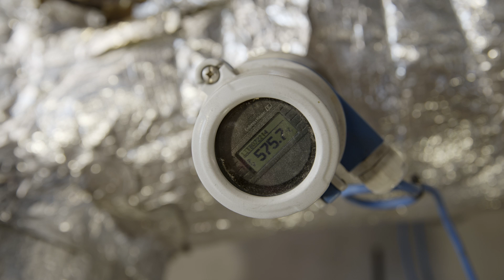enespa ag – Lineare Plastic-to-Oil Anlage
Unser Laborleiter und promovierter Chemiker, Dr. rer. nat. Albert Paparo, zeigt Ihnen in diesem Video unsere lineare Plastic-to-Oil Anlage und wie wir aus Plastik wertvolle Produktöle gewinnen.

Unser Fundament und Ursprung aller Technologien sind Forschung und Entwicklung.

Heute schwimmt eine Insel aus Plastik in den Weltmeeren, die viermal grösser ist als Deutschland. Aus solchem gemischten Plastikabfall verarbeiten wir mit unserem Recyclingsystem – nahezu CO₂-neutral hochwertiges Produktöl.

Dass das reibungslos funktioniert und die Anlagen rund laufen, braucht’s ganz viel Wissen und Technik.

𝗜𝗻𝘃𝗲𝘀𝘁𝗶𝗲𝗿𝗲𝗻 𝗦𝗶𝗲 𝗶𝗻 𝘂𝗻𝘀𝗲𝗿 𝗨𝗻𝘁𝗲𝗿𝗻𝗲𝗵𝗺𝗲𝗻
Über 3’000 Menschen sind der Grund, warum wir bis heute alle unsere Meilensteine erreichen konnten und optimistisch in eine Zukunft ohne Plastik-Abfall blicken.

Wir sollten unser Geld sinnvoll einsetzen. Z.B. für die Umsetzung der globalen Umweltziele. Oder um den Wandel von der «Abfall»- zur «Kreislauf»-Wirtschaft anzustossen. Wir machen beides. Aber wir brauchen Unterstützung, denn alleine ist das nicht zu schaffen.

➡️ 𝗪𝗶𝗰𝗵𝘁𝗶𝗴𝗲𝗿 𝗛𝗶𝗻𝘄𝗲𝗶𝘀: 𝗗𝗮𝘀 𝗔𝗸𝘁𝗶𝗲𝗻𝗮𝗻𝗴𝗲𝗯𝗼𝘁 𝗯𝗲𝘇𝗶𝗲𝗵𝘁 𝘀𝗶𝗰𝗵 𝗮𝘂𝘀𝘀𝗰𝗵𝗹𝗶𝗲𝘀𝘀𝗹𝗶𝗰𝗵 𝗮𝘂𝗳 𝗶𝗻 𝗱𝗲𝗿 𝗦𝗰𝗵𝘄𝗲𝗶𝘇 𝗮𝗻𝘀ä𝘀𝘀𝗶𝗴𝗲 𝗣𝗲𝗿𝘀𝗼𝗻𝗲𝗻.

🔔 Folgen Sie uns auf Facebook, LinkedIn und Instagram.